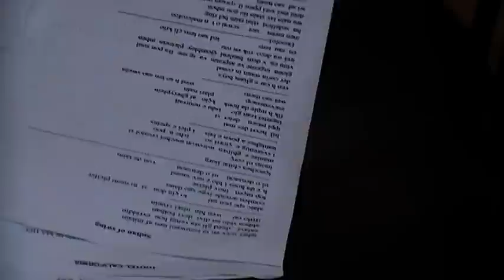sultan of swing